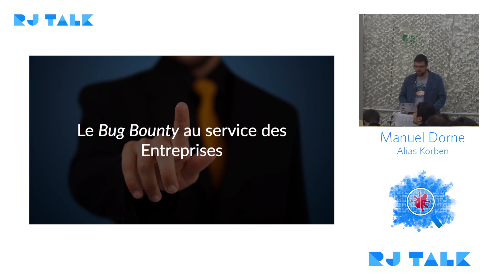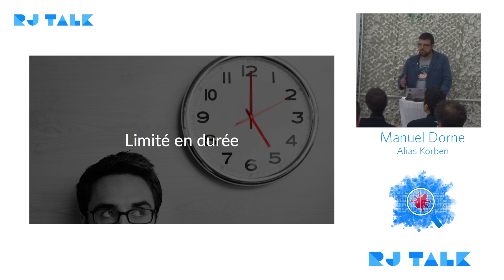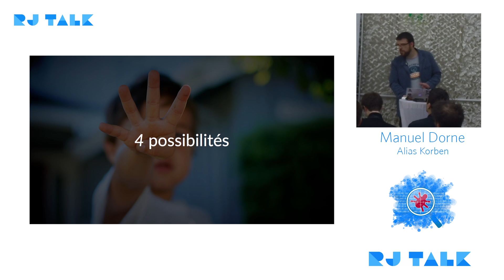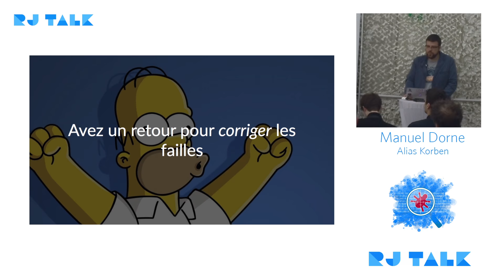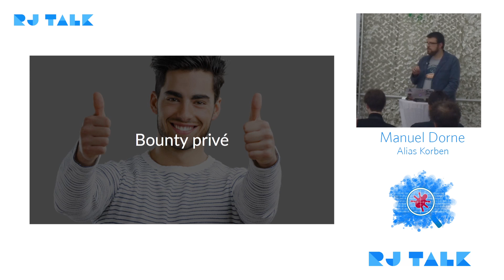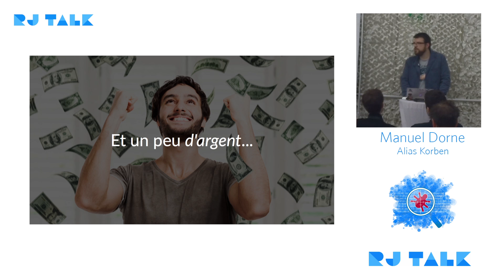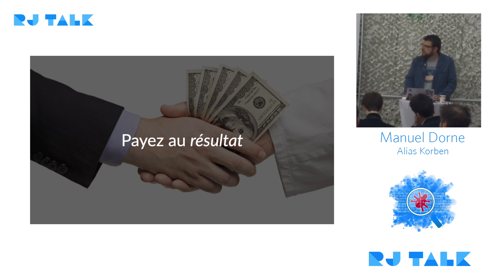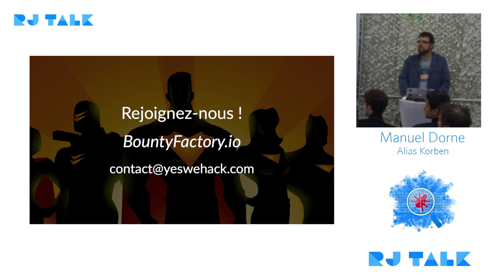INTRODUCTION AU BUG BOUNTY PAR KORBEN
Qu’est-ce qu’un bug bounty ? Pour faire simple, c’est une récompense qu’une société offre à ceux qui trouvent des failles de sécurité dans un périmètre donné. Ce concept, déjà très populaire outre-Atlantique, n’avait pourtant pas encore été développé sur le vieux continent. C’était sans compter Korben, le blogueur tech aux 100 000 followers, qui vous présentera son tout dernier projet : bountyfactory.io, la première plateforme européenne de bug bounty.